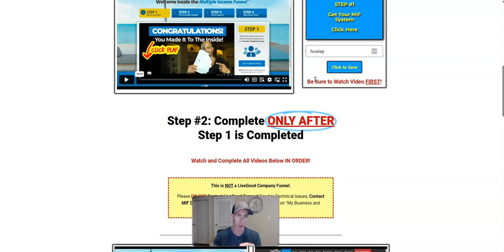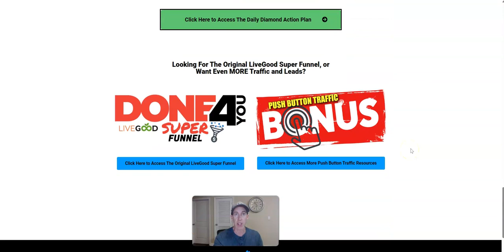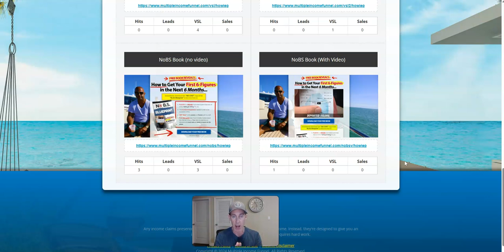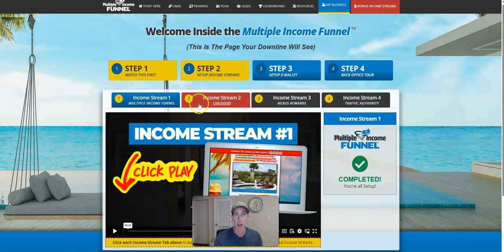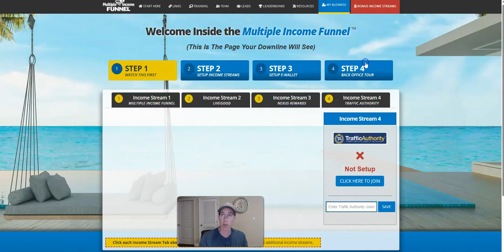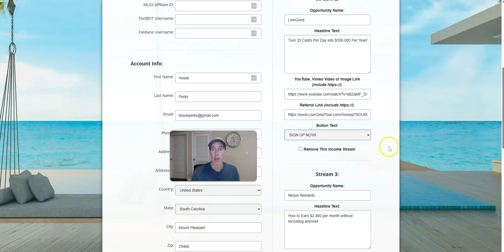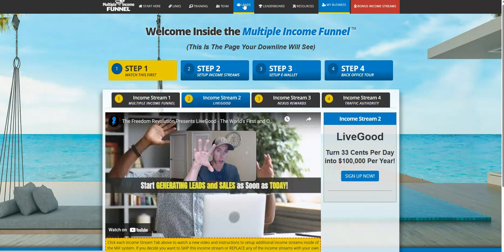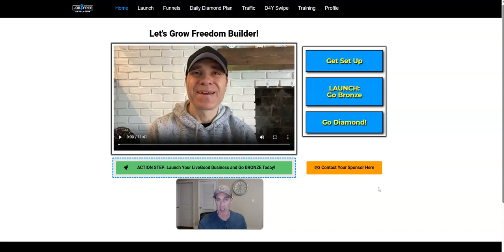Multiple Income Funnel System Review (NEW for 2024) 📢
Multiple Income Funnel System Review - Promote ANY business! 1 System = 4 Income Streams!

💥💥 My Top Paid Traffic Sources 💥💥

 ► Systeme IO (All-in-one Sales Funnel and Email marketing System)

 ► VidIQ (I use this to boost my YouTube channel)

- Howie Perks

Join me on my channel as I explore LiveGood, a fast-growing home-based business offering premium products and lucrative income opportunities as well as other affiliate programs to help you succeed online. Don't miss out on living your best life with LiveGood. Let's live good together!

In this video review, I will walk you through the MIF system and show you how it works.

MIF Review Timestamps:

0:00 - MIF Review Introduction - Plug-in and Promote Any Program
0:57 - LiveGood Private Team Site - Training, Resources and Helpful Community
3:13 - Multiple Income Funnel Review (Brand NEW for 2024)
4:49 - How to Create a MIF Tracking Link
6:05 - How to Build a Residual Income with MIF (Multiple Streams of Income)
6:35 - LiveGood - My Income Stream #2 Example
8:02 - Nexus Rewards (Nexus Snap) - Income Stream #3 Example
8:32 - Traffic Authority - Income Stream #4
10:03 - How to Set Up MIF Income Streams
11:19 - MIF Bonus Income Streams
11:52 - How I'm Using the Multiple Income Funnel
The MIF (Multiple Income System) works with any program you are currently building. Simply follow the steps to edit the income streams in order to add your business. Some of businesses MIF works with include but not limited to:

Live Good (LiveGood)
Nexus Snap (NexusSnap)
I Coin Pro (iCoinPro)
Quantum Club (QuantumClub)
Got Backup (GotBackup)
NHT Global (NHTGlobal)
Youngevity
Seacret
Captain Tortue (Captain Tortue)
Stampin' Up! (StampinUp)
Neo Life (NeoLife)
Thirty-One (ThirtyOne)
Party Lite (PartyLite)
eXp Realty (eXpRealty)
Do terra (Doterra International)
Jeunessse
Plexus Worldwide (PlexusWorldwide)
Younique
Pola
Yanbal International
Team Beachbody
Rodan + Fields (Rodan & Fileds)
It Works! (It Works)
Nature's Sunshine
Forever Living
Le-vel (Level)
Monat
Nerim International

INCOME DISCLAIMER - Howie Perks, the producer of this video and LiveGood Independent Affiliate makes no income claims whatsoever and we make no 'average affiliate income' claims whatsoever because... what you make or do not make as a business owner is absolutely 100% up to what you do or do not do to make a profit based on the time, talent and expertise you bring or do not bring to the table.

Affiliate Associations - Assume every website and link mentioned in the video and written here in the description area of this video will earn an affiliate commission when someone clicks the links and makes a purchase.

That said, I only recommend products, services, and opportunities I have reviewed, have used or still use in some way, shape, form, or fashion.